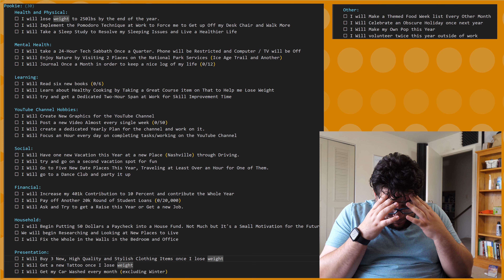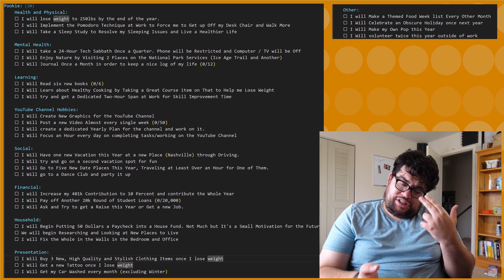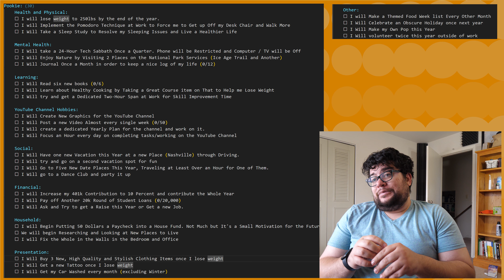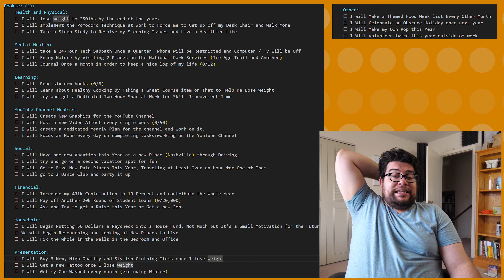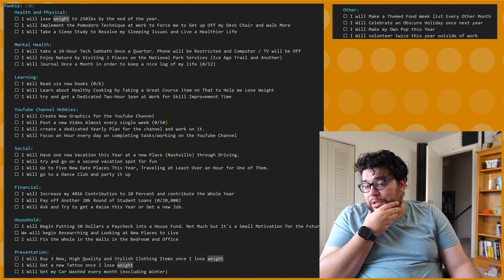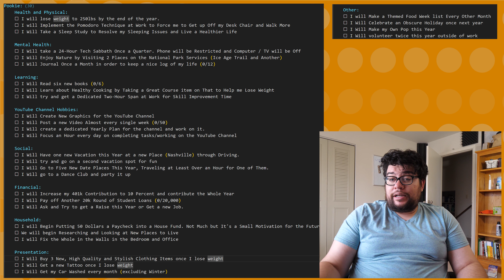2024 New Years Goals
2024 New Years Goals

My Goals:
    Health and Physical:
    ☐ I will lose weight to 250lbs by the end of the year.
    ☐ I will Implement the Pomodoro Technique at Work to Force me to Get up Off my Desk Chair and Walk More
    ☐ I Will Take a Sleep Study to Resolve my Sleeping Issues and Live a Healthier Life

    Mental Health:
    ☐ I Will take a 24-Hour Tech Sabbath Once a Quarter. Phone will be Restricted and Computer / TV will be Off
    ☐ I Will Enjoy Nature by Visiting 2 Places on the National Park Services (Ice Age Trail and Another)
    ☐ I Will Journal Once a Month in order to keep a nice log of my life (0/12)

    Learning:
    ☐ I Will Read six new books (0/6)
    ☐ I Will Learn about Healthy Cooking by Taking a Great Course item on That to Help me Lose Weight
    ☐ I Will try and get a Dedicated Two-Hour Span at Work for Skill Improvement Time

    YouTube Channel Hobbies:
    ☐ I Will Create New Graphics for the YouTube Channel
    ☐ I Will Post a new Video Almost every single week (0/50)
    ☐ I Will create a dedicated Yearly Plan for the channel and work on it.
    ☐ I Will Focus an Hour every day on completing tasks/working on the YouTube Channel

    Social:
    ☐ I Will Have one new Vacation this Year at a new Place (Nashville) through Driving.
    ☐ I Will try and go on a second vacation spot for fun
    ☐ I Will Go to Five New Date Places This Year, Traveling at Least Over an Hour for One of Them.
    ☐ I Will go to a Dance Club and party it up

    Financial:
    ☐ I will Increase my 401k Contribution to 10 Percent and contribute the Whole Year
    ☐ I Will Pay off Another 20k Round of Student Loans (0/20,000)
    ☐ I Will Ask and Try to get a Raise this Year or Get a new Job.

    Household:
    ☐ I will Begin Putting 50 Dollars a Paycheck into a House Fund. Not Much but It's a Small Motivation for the Future
    ☐ We will begin Researching and Looking at New Places to Live
    ☐ I will Fix the Whole in the Walls in the Bedroom and Office

    Presentation:
    ☐ I Will Buy 3 New, High Quality and Stylish Clothing Items once I lose weight
    ☐ I Will Get a new Tattoo once I lose weight
    ☐ I Will Get my Car Washed every month (excluding Winter)

    Other:
    ☐ I will Make a Themed Food Week list Every Other Month
    ☐ I Will Celebrate an Obscure Holiday once next year
    ☐ I Will Make my Own Pop this Year
    ☐ I Will volunteer twice this year outside of work